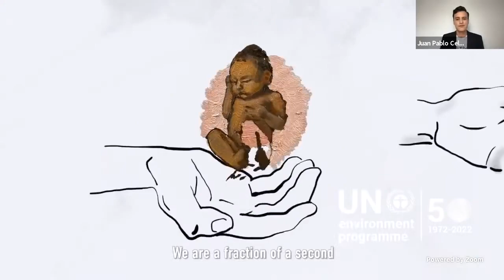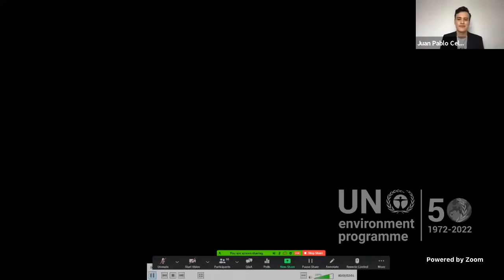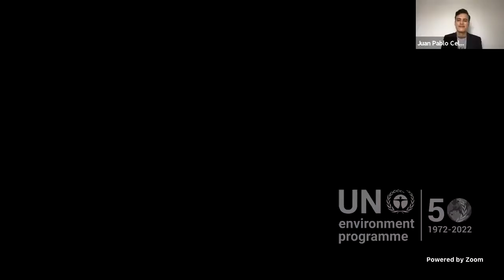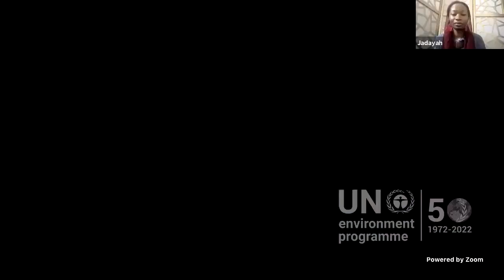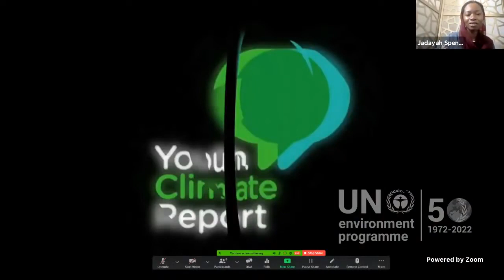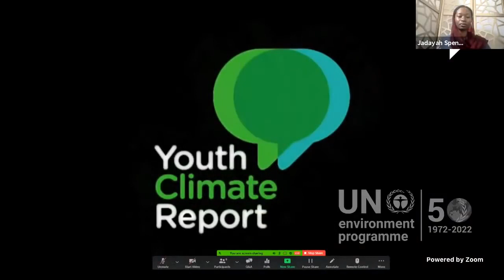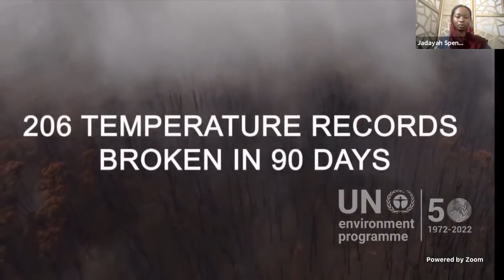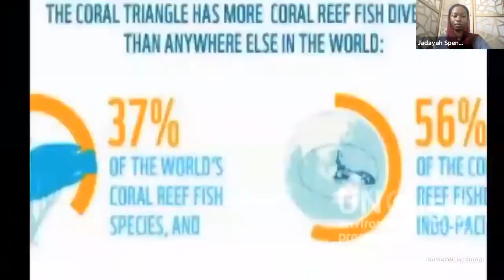A Youth Call to Action at United Nations Environmental Program